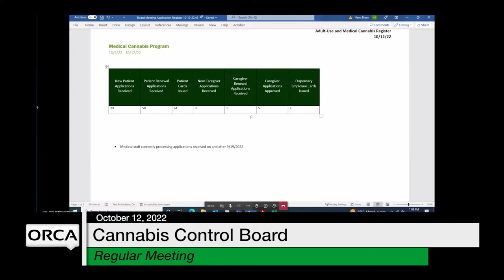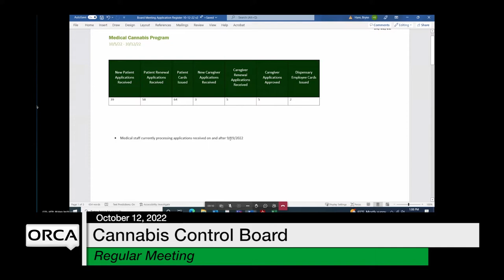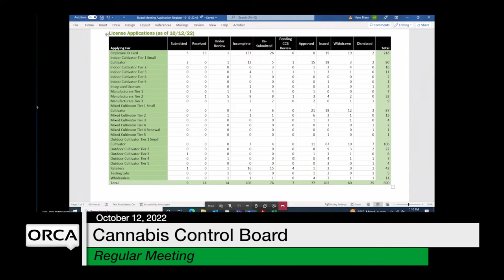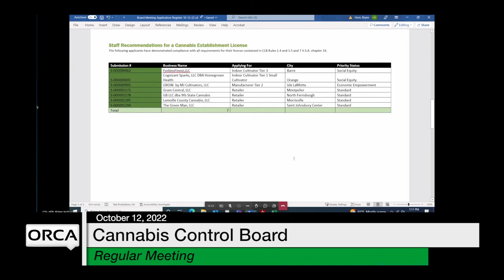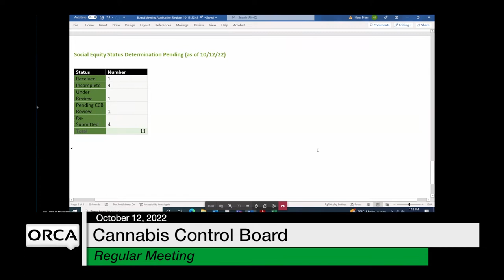Cannabis Control Board - October 12, 2022 [CCB]